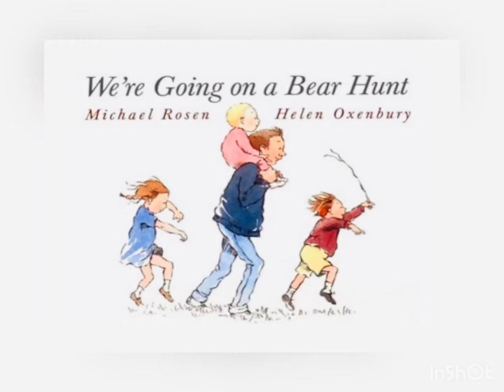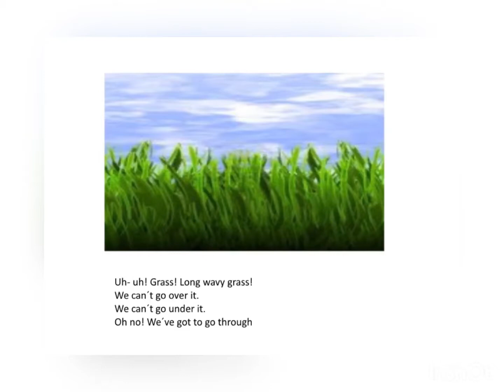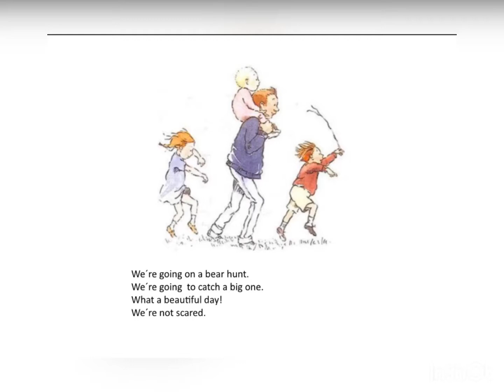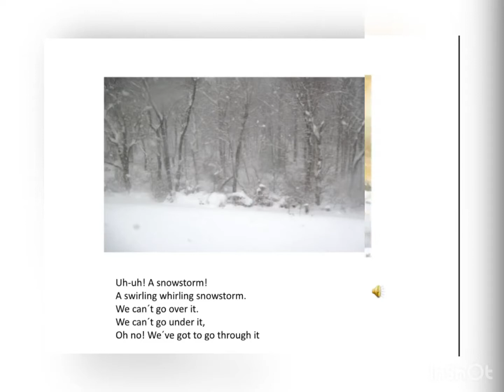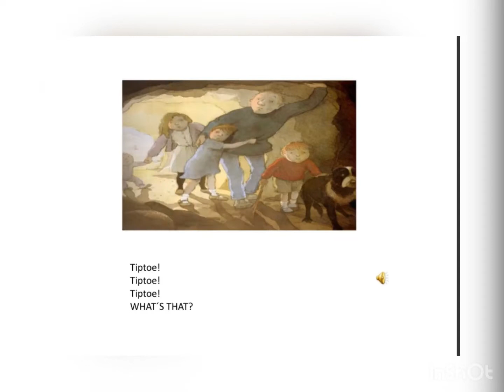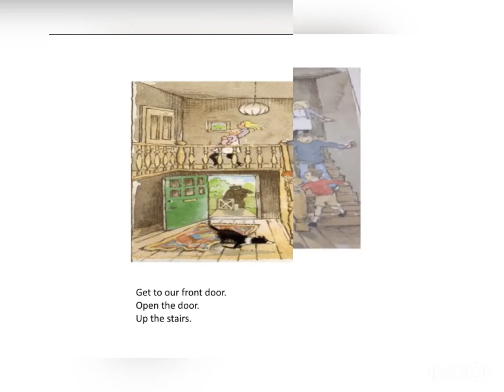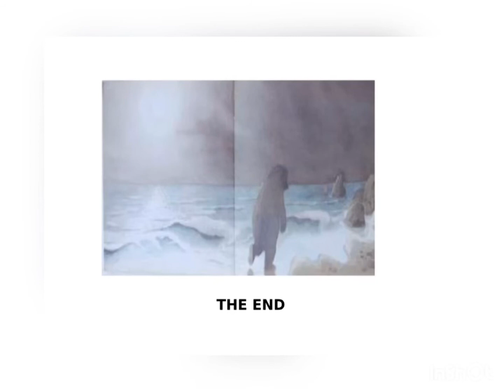We're Going on a Bear Hunt by Michael Rosen and illustrated by Helen Oxenbury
is about a family going on a hunt for a bear.

On each page the family have to overcome different obstacles they come across in order to continue their hunt.

Storytelling by Ria Malgani  is a non profit home run set up and I will not be monetising any of the videos whatsoever.
I encourage you to buy your own copy of the book Incase you like any from my read-aloud videos